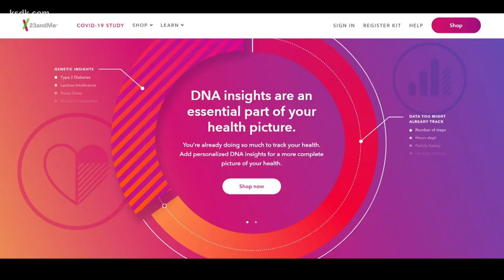Can technology solve the ‘Baby Jane Doe’ case?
ST. LOUIS — Baby Jane Doe.

Precious Hope.

Hope.

All are names St. Louis homicide detectives have given the little girl whose decapitated body was found in the basement of an abandoned four-family apartment building. Her head was never found.

Her real name has eluded them for 38 years this week.

But there are some updates to report.

The St. Louis Metropolitan Police Department formed a Cold Case Unit in early 2019.

This case is one of its priorities.

Investigators have ruled out about 20 children through DNA.

And they are keeping an eye on how private DNA databases are leading to big breaks in other decades-old cases.

Just this week, another young Jane Doe with a name homicide investigators gave her came to some resolution.

Police in Arizona were able to identify Valentine Sally, as she was known for about 40 years, as Carolyn Eaton – who ran away from her St. Louis County home at 17.

Her body was found on Valentine’s Day in 1982.